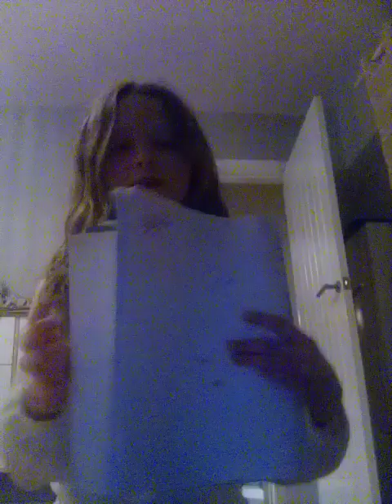I have new slime this is my brothers channel it's called grey-icon and it's the one that's purple